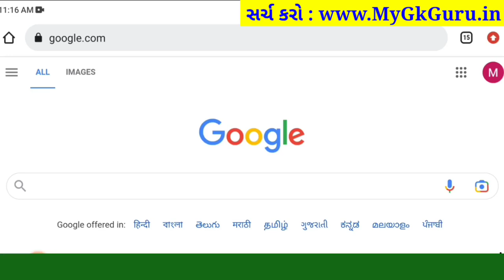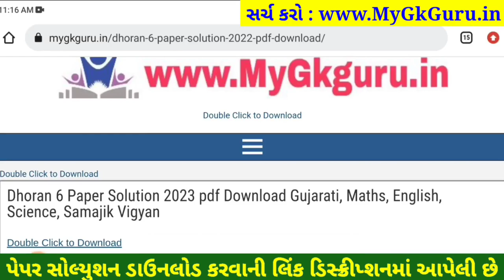STD 6 english paper solution 2023 80 marks, Dhoran 6 english paper solution 2023 std 6 english paper